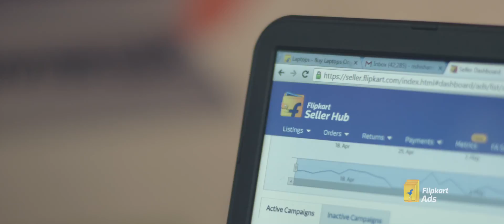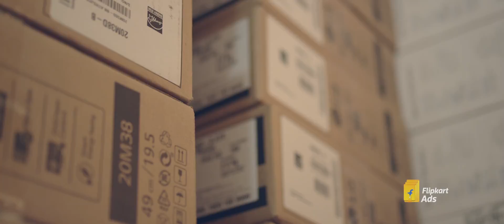Flipkart Seller Success Story | Team Online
Production House: CAT Productions
Agency:  Eunoians Creative Studio